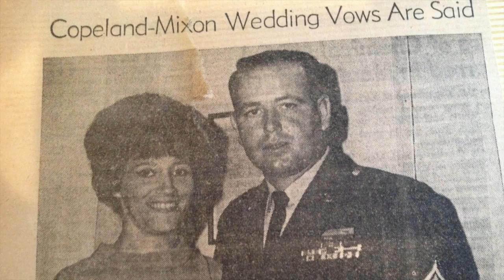For Grandma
Betty Jean Mixon
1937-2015